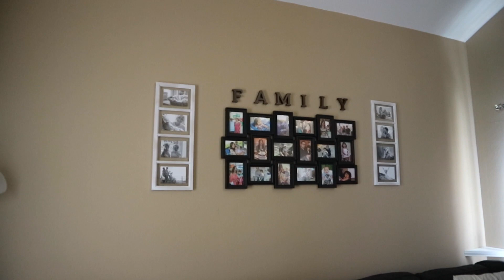Home decor plans + picnics (vlog)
Hey guys! In this vlog I just chat with you guys candidly about home decor plans that I would love to do in our home, and have a picnic with Harmony!